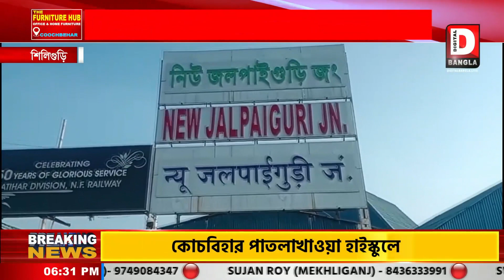রেল পুলিশের বাঁধা, বন্ধ করা হলো মাইকের ব্যবহার